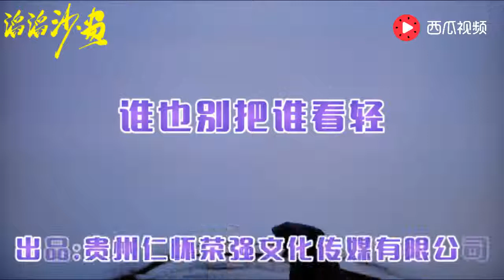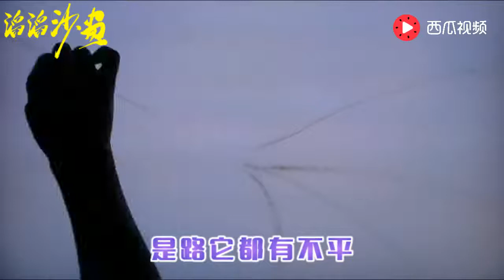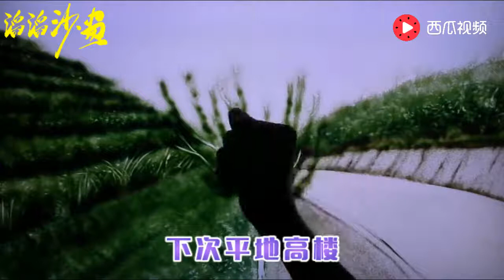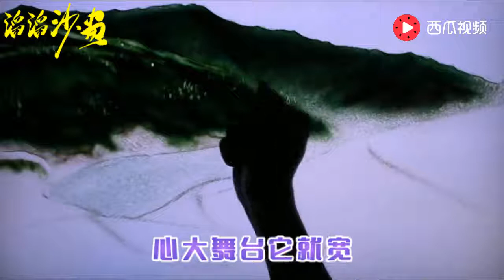衡越《谁也别把谁看轻》，歌词写的太现实了，听着就有一股闯劲！